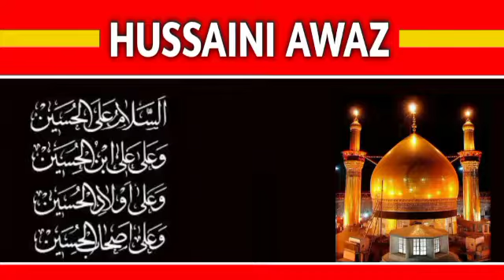سفر کے آداب | سفر کے مسنون آداب | Safar ke adaab | امام جعفرصادق کا بتایاہوا وظیفہ | Hussaini awaz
Cover Topic:

سفر کے آداب
 سفر کے مسنون آداب
 Safar ke adaab
 امام جعفرصادق کا بتایاہوا وظیفہ
سفر کی دعا
سفر کے آداب